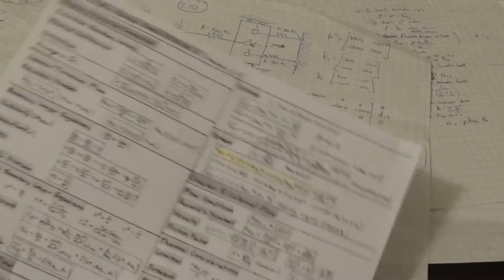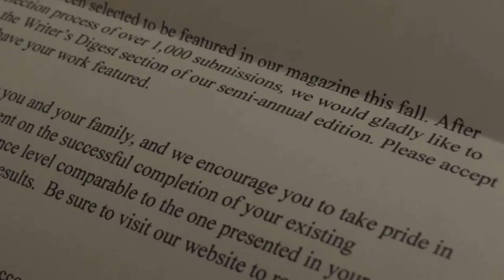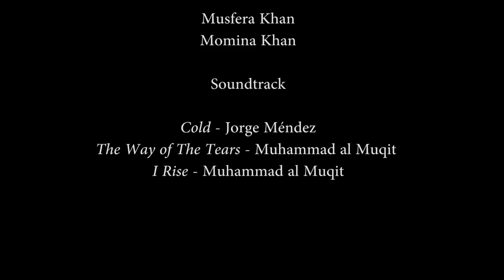Finding My Story - NY MSA Showdown 2017 - NYU Violet Nation - 1st place short film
Short film for 2017 NY MSA Showdown, which won first place.

- Music used is not mine, and has been given credit.